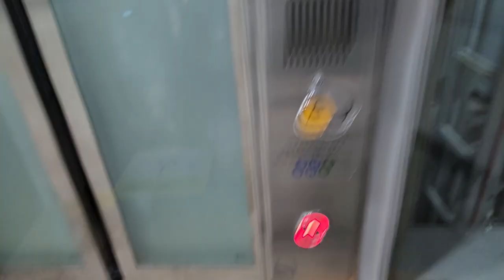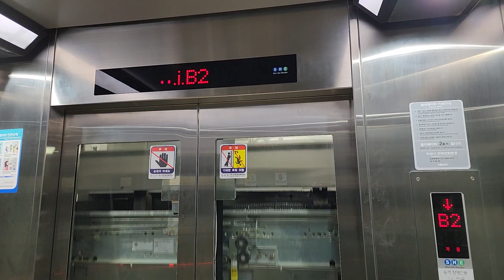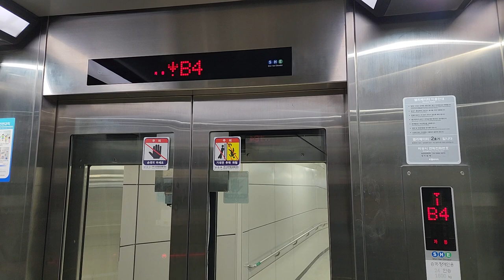서울특별시 강서구 하늘길 지하77 (방화동) 서해선 김포공항역 환승구간 신한엘리베이터 탑사기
이 엘리베이터는 층간격이 길고, 문이 앞뒤로 되어 있습니다.